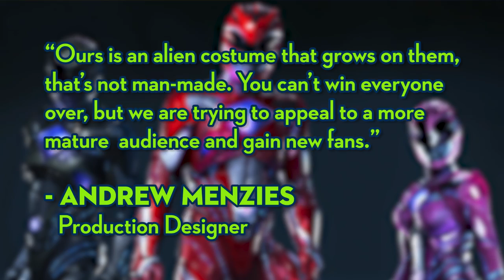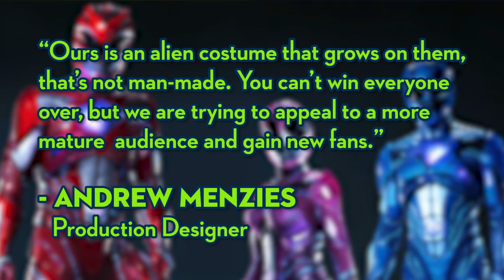YouTube Better than Netflix + Hulu?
Reina Scully, Maude Garrett and Sam 'Flash' Bashor tear apart the new Power Ranger suits, geek out about the Video Game Hall of Fame inductees, and speculate about YouTube answer to Hulu/Netflix, YouTube Unplugged.
Vans has teamed up with Nintendo. Wear your fav characters on your feet!

ATTN: SourceFedNERD
6433 Topanga Canyon Blvd #805